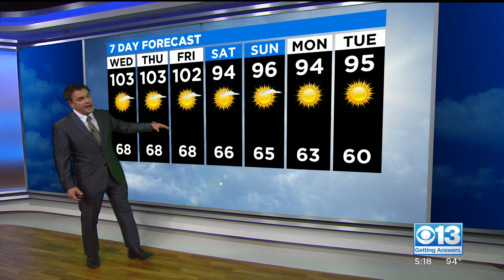Tuesday Evening Forecast (7/27/21)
Dave Bender has your latest forecast for the Sacramento area.